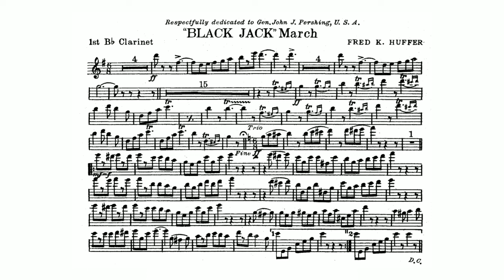Black Jack March by Fred K. Huffer - 1st B-flat Clarinet